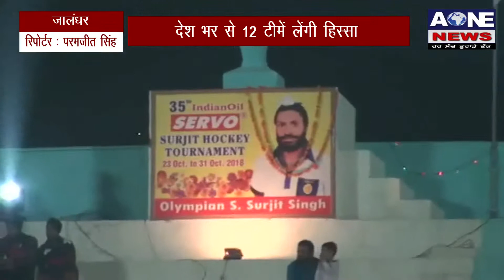Aone News | Jalandhar | सुरजीत मैमोरियल हाकी टूर्नामेंट का आगाज़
What'saap no.94784-84087